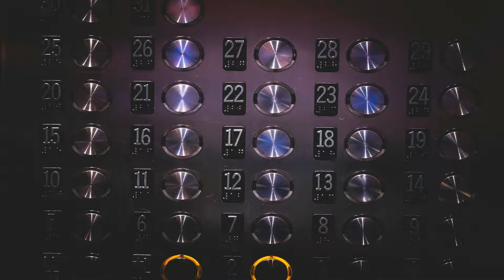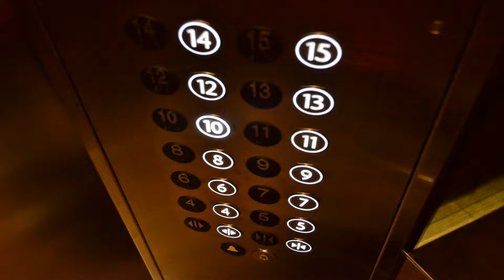Sonhar Com Elevador: subindo, descendo, quebrado, com uma ou mais pessoas, o significado completo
ELEVADOR, descendo ou subindo , sonhar com elevador sempre possui vários significados, o elevador pode ser avisado em sonho subindo com alguém ou mais pessoa,s descendo com uma ou mais de uma pessoas, pode ser até visto um elevador em sonho estando quebrado